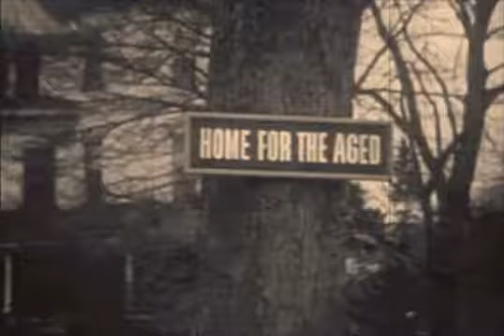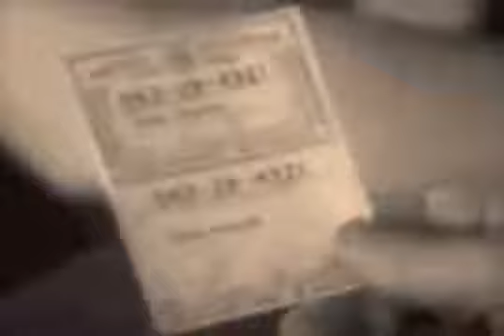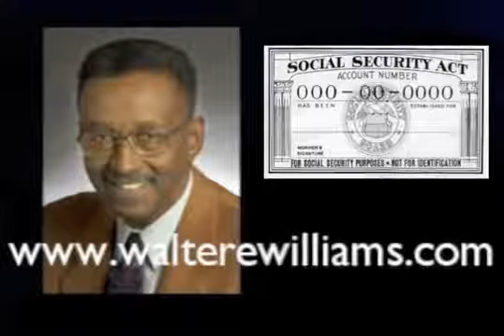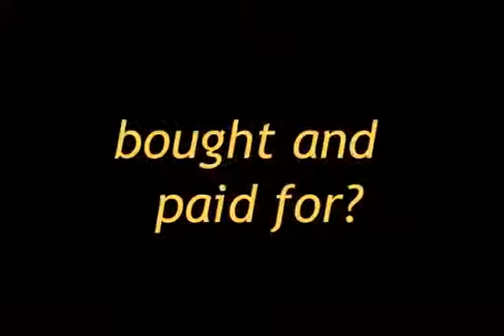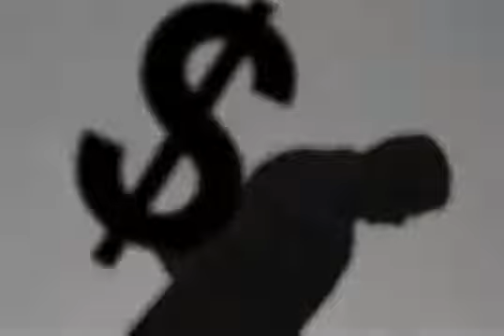Social Security, a retrospective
Just how was Social Security sold to the American people? A look back in time with commentary by Milton Friedman and Walter E Williams.

For an alternative to our anti-democratic system check out Jim Rogers latest project to create a system that will hold politicians feet to the fire, and to put shackles on lobbyists so that they can no longer control the system. One day we might have a system that's controlled by the people and is for the people.

This is an idea put forth for Americans but it can easily work in any other part of the world.

Milton Friedman Ron Paul Peter Schiff Jim Rogers Marc Faber Tom Thomas Woods Ayn Rand